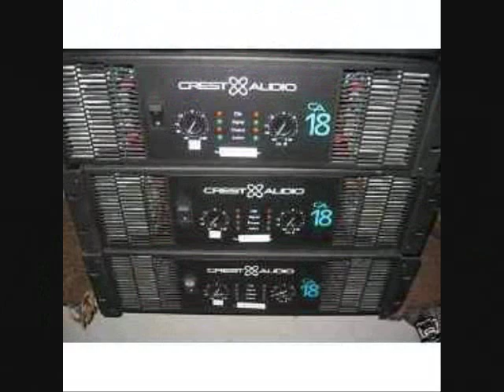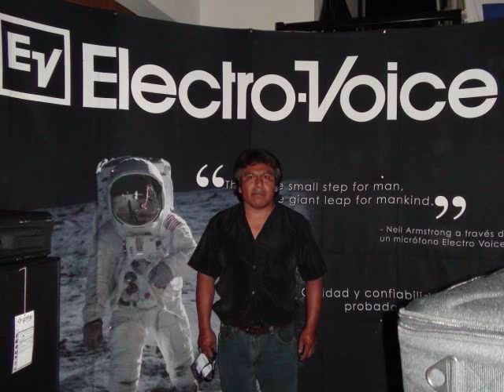super clase san miguel teotongo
SONIDO SUPER CLASE DESDE IZTAPASALSA  MEXICO